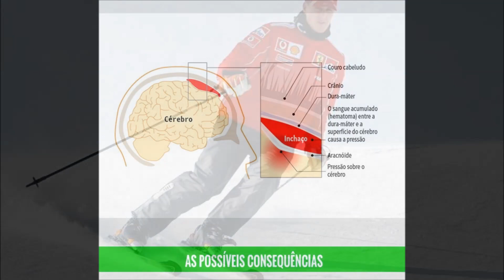MASSA SOBRE MICHAEL SCHUMACHER PILOTO FORMULA 1 'TORÇO POR ELE' E ESPOSA RESSURGE